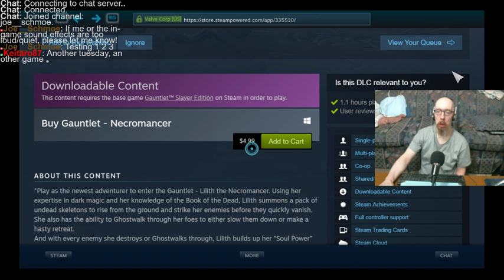Playing Gauntlet™ for the first time. Kinda wish it was the 80s version, but oh well. :\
So, tried this game out. Not too bad. My favorite class was probably the wizard. He kinda plays like the ninja in Final Fantasy XIV. He's pretty versatile. The other 3 were all right. This game needs a lock-on feature though. It'd make things a lot easier.